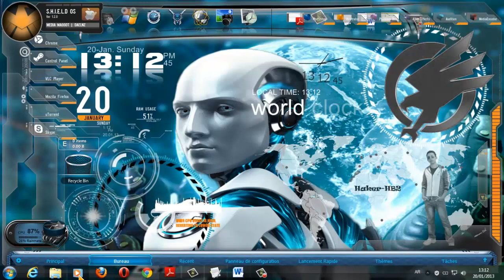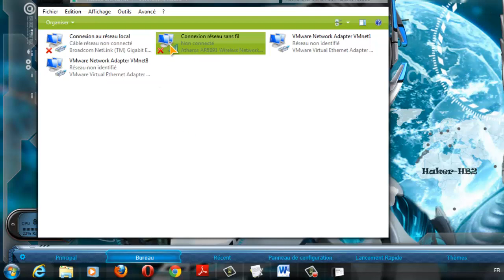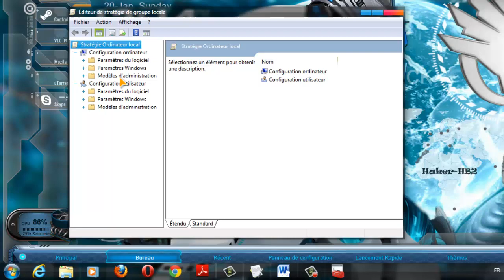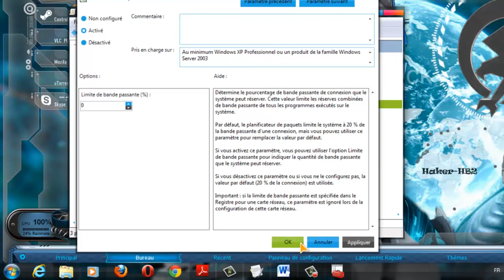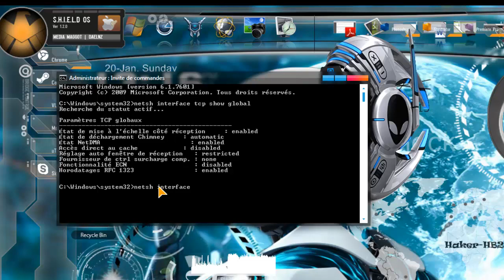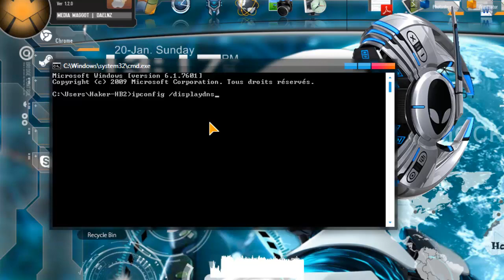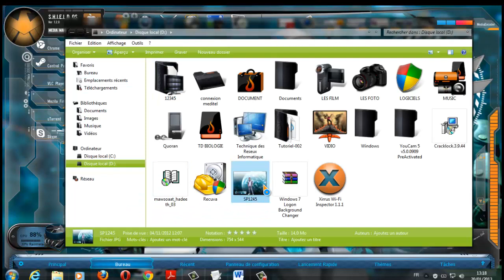كيف تزيد من سرعة --internet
Hacker-HB2